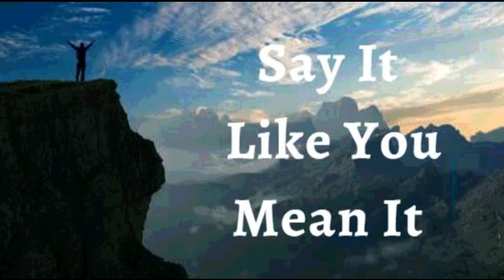19th April 2023 Say it Like you Mean it (Audio in Sinhala)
2023 මාර්තු 19

ඇදහිල්ලේ ප්‍රකාශයන්

මාගේ ජීවිතයට දෙවියන් වහන්සේගේ ආශිර්වාද තුළින් සහනයක් ලැබී ඇති බව මම ප්‍රකාශ කරමි. දෙවියන් වහන්සේ මා ඉදිරියෙන් ගමන් කර, සෑම බාධකයක්ම ඉවත් කරයි. උන් වහන්සේගේ වියගහ පහසුය, උන් වහන්සේගේ බර සැහැල්ලුය. මම දුෂ්කරතා වලට මුහුණ දෙන්නේ නැත. අතීතයේදී මට අමාරු දේ දැන් අමාරු නැත. මාගේ ජීවිතයට දෙවියන් වහන්සේගේ අනුග්‍රහය සහ ආශීර්වාදය ඇති නිසා, සෑම  දුෂ්කරතාවයක්ම සැහැල්ලු කර, පීඩනය අඩු කර ඇත. උන්වහන්සේ මා කෙරෙහි සැලකිලිමත්ව සහ ගෞරවයෙන් ක්‍රියා කරන බැවින්, මම මා සම්බන්ධ සියලු  දුක් කරදර සදහටම උන් වහන්සේ වෙත යොමු කරමි. මේ මාගේ ප්‍රකාශයයි.

මම දෙවියන් වහන්සේගේ දරුවෙක් බැවින් මා පිළිබඳ සෑම දෙයක්ම සමෘද්ධිමත් වේ. මගේ සෞඛ්‍යය සහ මුදල් සමෘද්ධිමත් වේ. දෙවියන්ගේ ආශිර්වාදය මගේ ජීවිතය තුළ ක්‍රියාත්මක වේ. උන්වහන්සේගේ ප්‍රඥාවත් සමෘද්ධිමත්  බවත් මා තුළ ක්‍රියාත්මක වේ. උන් වහන්සේගේ සෞඛ්‍යය හා ශක්තිය මා තුළ ක්‍රියාත්මක වේ. දෙවියන් වහන්සේට මහිමය වේ ! ආමෙන්.

මම ශක්තිමත් (එපීස 6:10)
මම සෞඛ්‍යය සම්පන්නයි (1පේදුරු 2:24)
මම ආශිර්වාදිතයි (එපීස 1:3)
මම පොහොසත් (2 කොරි 8:9)
මම බලසම්පන්නයි (යෙසායා 40:29)
මම අභිෂේකලත් කෙනෙක් (1ජොහන් 2:20)
මම නිදහස් (ශු.ජොහන් 8:36)
මම දෙවියන්වහන්සේගේ ආදරණීය දරුවෙක් (ශු. මාක් 1:11)
මම පෙනෙන දේ ගැන නොව අනාගතයේ දැකීමට බලාපොරොත්තුවන දෙය ගැන කතා කරමි (2 කොරි 4:18)
මම වටිනා බීජයකි (ශු. ලූක් 8:15)
මම ස්වාමින් වහන්සේ තුළ සම්පූර්ණ යුෂයෙන් පිරි හරිතයකි (ගීතාවලිය 92:14)
මම වැඩිහිටි වියේදී පවා නැවුම් සහ ජීවිතයෙන් පිරී ඇත (ගීතාවලිය 92:14)

දෙවියන් වහන්සේගේ විනාශ කළ නොහැකි ජීවිතය සෑම විටම මාගේ දිවිය තුලින් පැහැදිලිව ප්‍රකාශ වෙයි
✝️ මගේ ඇටකටු, සන්ධි සහ කාටිලේජ පෙළගැසී, සවිමත්ව සහ ස්ථීරව ඇත
✝️ මම සියලු වර්ගවල ඇබ්බැහිවීම් (මත්පැන්, නිකොටින්, මත්ද්‍රව්‍ය) අවශ්‍ය ප්‍රමාණයට වඩා ආහාර ගැනීම, තාක්‍ෂණය, මාධ්‍ය, කල් දැමීම, ඕපාදූප, කම්මැලිකම, අධික ලෙස නිදාගැනීම, උදාසීනකම, ක්ෂණික ආසාව නිසා මිලදී ගැනීම යනාදිය, සහ සෑම වර්ගයකම වහල්භාවයන් තුල වින්දනය ලැබීම, ඒ සියල්ල ක්‍රිස්තුස් වහන්සේට කීකරු වීමට යොමු කරමි. ජේසුස් වහන්සේ කෙසේද, මමද එසේම වෙමි
✝️ දෙවියන් වහන්සේ මැවූ සෑම දෙයක්ම මට ජීවය සහ සුවය වේ, එබැවින් ආහාර, දූවිලි, සතුන් වැනි දේවල් වලින් එන, ශරීරයට හානි කරන සෑම දෙයටම මා කෙරෙහි බලයක් නැත, දෙවියන් වහන්සේ මුළු පොළොවම පාලනය මාගේ අතට පත් කර ඇත
✝️🙎🏻‍♂️ ♂️ මාගේ ප්‍රජනක පද්ධතිය උපරිම ප්‍රමාණයකින් ශුක්‍රාණු නිපදවයි, පහසුවෙන් ගමන් කර, එය නිවැරදිව තැන්පත් කරයි